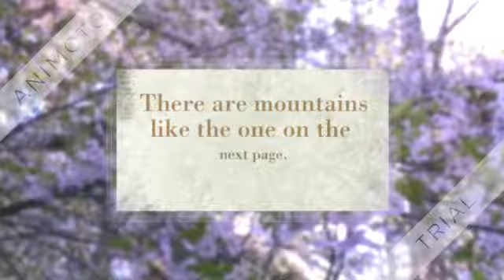Yushan National Park TAIWAN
WATCH and this is only for Chinese social studies